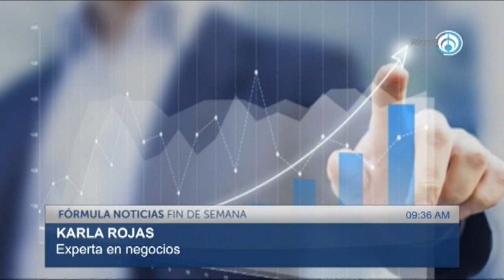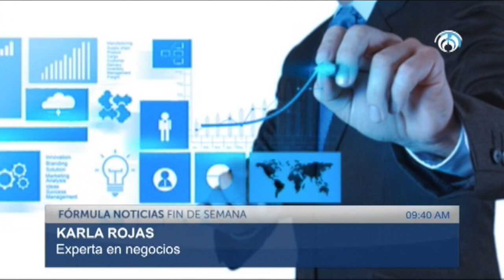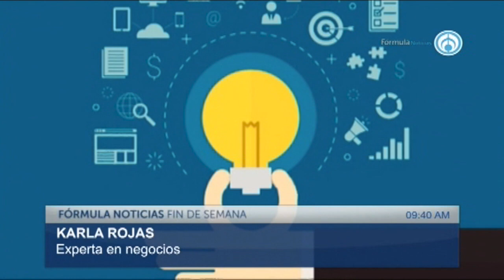Karla Rojas Colaboradora 140319